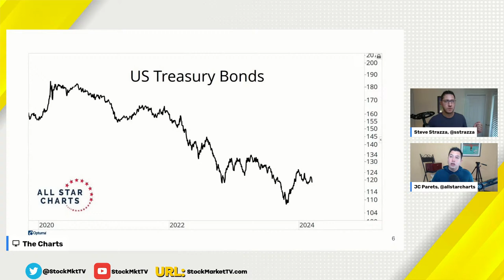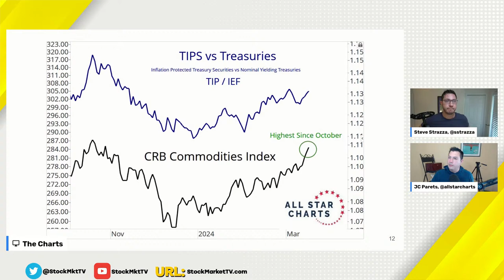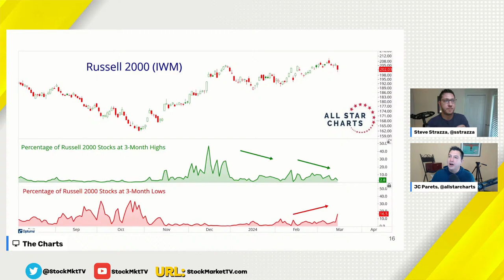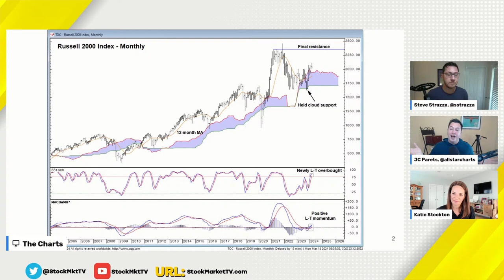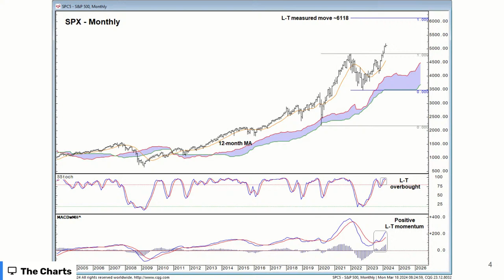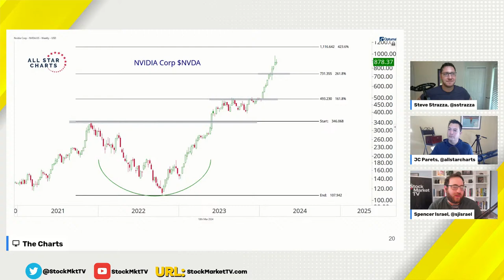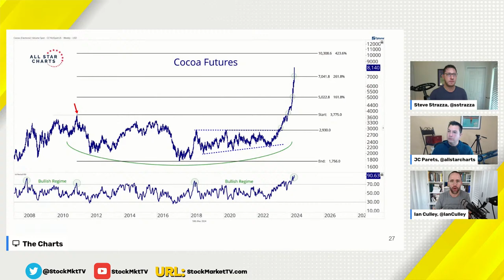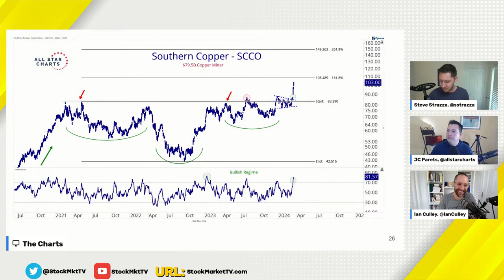How All Star Charts is approaching the market this week | The Morning Show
🚨FREE RESEARCH🚨

FEATURED GUEST
Katie Stockton
Founder and Managing Partner of Fairlead Strategies; ETF portfolio manager; CNBC Contributor

JC Parets, Founder of All Star Charts